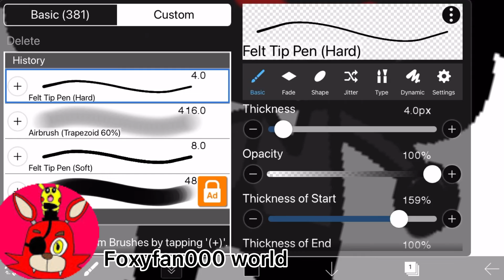If pelito got fully Corruption